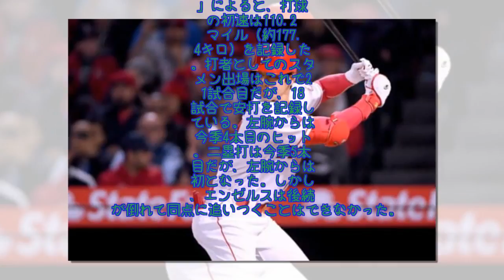大谷翔平、センター左に二塁打で2戦連続安打 初速177キロ超の痛烈ヒット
エンゼルスの大谷翔平投手が18日（日本時間19日）、本拠地レイズ戦に「5番・DH」でスタメン出場。第1打席にツーベースを放ち、2試合連続安打とした。